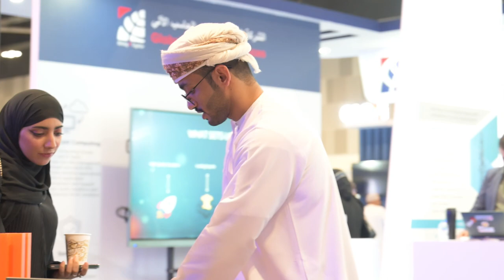NTG Participation At COMEX Oman 2023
Experience a glimpse of the extraordinary NTG presence at COMEX 2023.
Our team has poured their passion and expertise into creating something truly remarkable including but not limited to ProcureX (Business Spend Management), Business Process Management, IoT Analytics, IT Portfolio Management and Low Code from Mendix 🌟🎥

National Technology Group is a promising Omani company specializing in Research, Development, and Innovation in the fields of Digital Transformation and 4th Industrial Revolution Technologies.